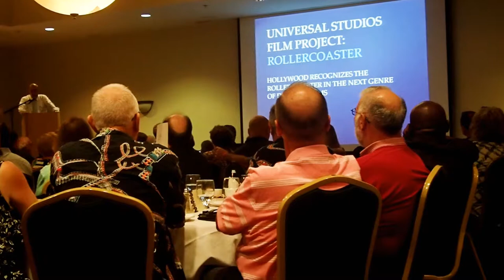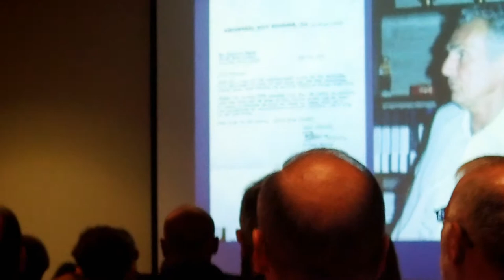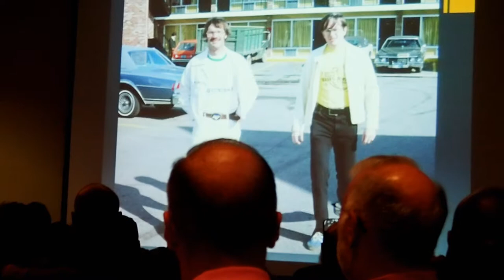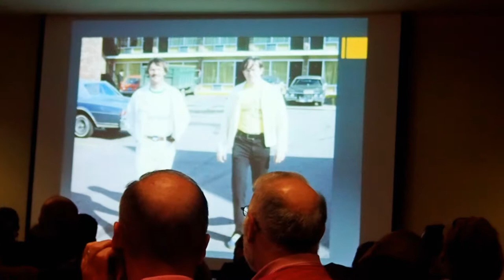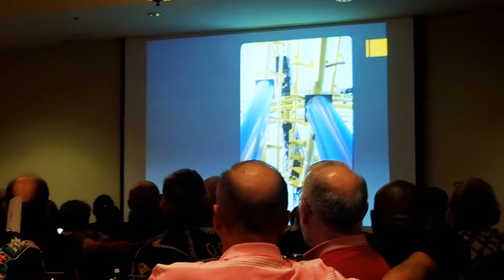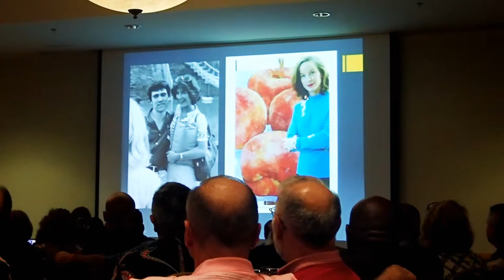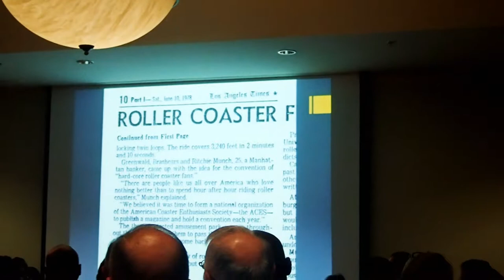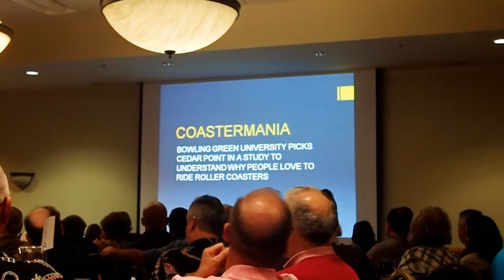ACE Coaster Con 41 Banquet - Keynote Speaker Richard Munch - First President of ACE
In this video we talk about :

American Coaster enthusiast's First President Richard Munch was the KEYNOTE Speaker during Coaster Con 41 Banquet that took place at Great Wolf Lodge in Williamsburg, VA on Friday, June 22nd, 2018.

Check out how ACE was started as well as hear about " The Marathon " and other awesome things that he spoke about!